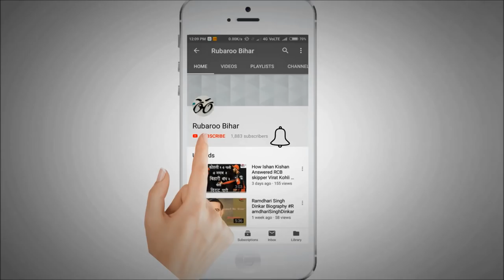कैसे बचे डेंगू और वायरल बुखार से ?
कैसे बचे डेंगू और वायरल बुखार से ? बता रहे है पटना के मशहूर फिजिशियन Dr.rajkamal